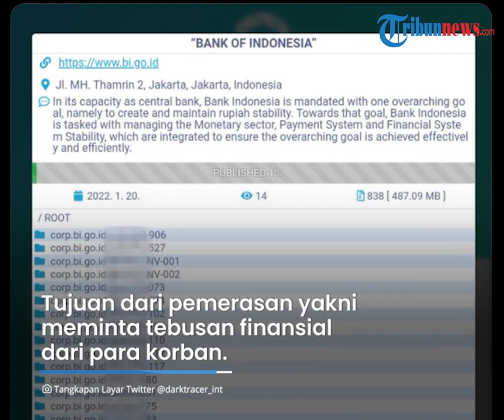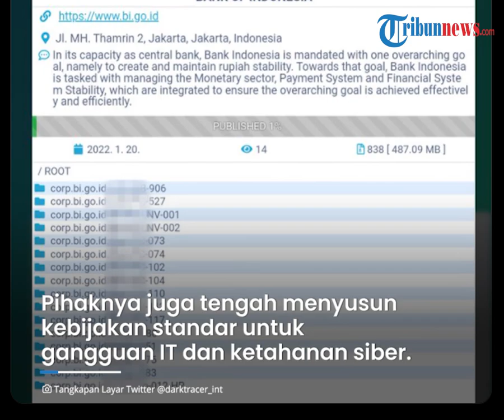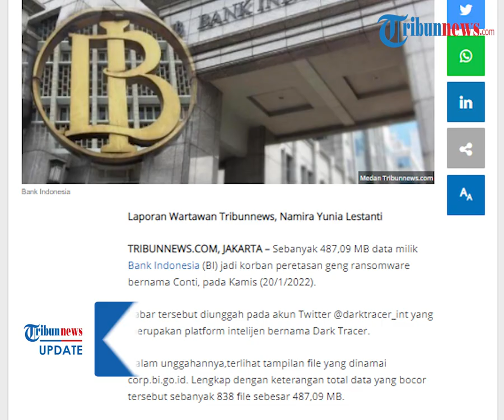Ratusan Data Bank Indonesia Diretas, BI Lakukan Penanganan Pemulihan & Minta Masyarakat Tak Panik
TRIBUN-VIDEO.COM - Sebanyak 838 file milik bank Indonesia diretas oleh geng ransomware bernama Conti, pada Kamis (20/1/2022).

Data yang diretas tersebut memiliki file sebesar 487,09 MB.

Menangani hal tersebut, pihak BI melakukan pemulihan, audit dan mitigasi.